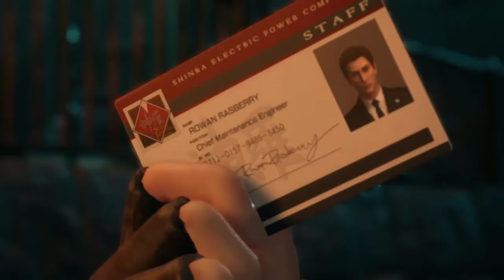FINAL FANTASY 7 REMAKE GAMEPLAY | Light the Way | Part 4 HD